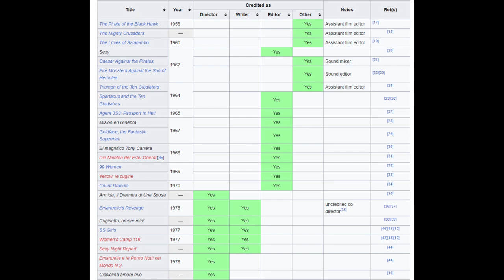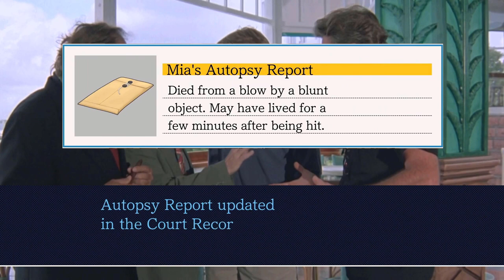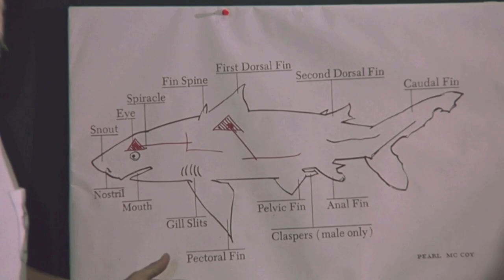The 5th Jaws movie [Cruel Jaws]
Just when you thought the jaws sequels couldn't get any worse, today i review the unofficial 5th Jaws movie, Cruel jaws. a movie from outside the US that was sold as Jaws 5 in some places. I hope you guys enjoy the video, don't forget to subscribe to my channel and like this video and leave a comment of a terrible movie you'd like to see be reviewed, it'll help give me ideas and help with the algorithm

Have a game or other type of media you want to see reviewed? ask me in the comments